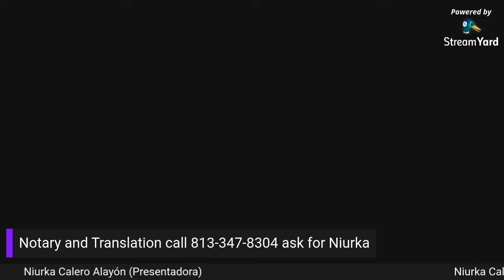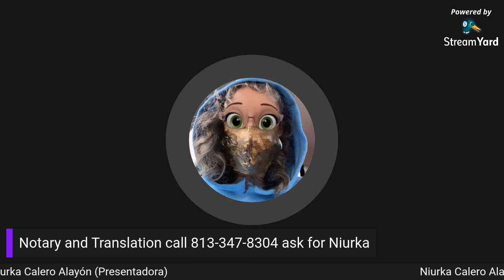Series realidad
El video analiza la realidad de la sociedad cubana, destacando temas de engaño, ignorancia, desunión y esclavitud cultural. Toca la manipulación de intereses y la perpetuación de la ignorancia entre los cubanos. La oradora reflexiona sobre las realizaciones personales y la necesidad de conciencia y consideración cuidadosa en las elecciones de vida.
Se hace mención a los beneficios de ciertos alimentos para la salud y el bienestar. Se presenta una narrativa que involucra a una pareja que visita la oficina del presidente de la Universidad de Harvard, enfatizando las distinciones y percepciones de clases sociales.